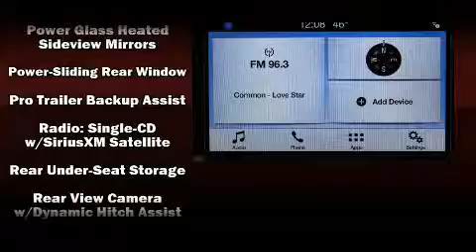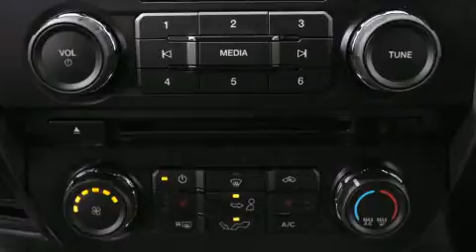2017 Ford F-150 in Falls Church, VA 22044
Koons Falls Church Ford
1051 E Broad St
in Falls Church, VA 22044

Step into the 2017 Ford F-150. This 4 door, 5 passenger truck is waiting for you to take home! Smooth gearshifts are achieved thanks to the refined 6 cylinder engine, and for added security, dynamic Stability Control supplements the drivetrain. Four wheel drive allows you to go places you've only imagined. A wealth of standard features means that you no longer have to sacrifice. Like heated seats, front and rear reading lights, variably intermittent wipers, a rear step bumper, power front seats, adjustable pedals, a trailer hitch, and remote keyless entry. Audio features include a CD player with MP3 capability, steering wheel mounted audio controls, and 7 speakers, providing excellent sound throughout the cabin. Ford ensures the safety and security of its passengers with equipment such as: dual front impact airbags, head curtain airbags, traction control, brake assist, a panic alarm, and 4 wheel disc brakes with ABS. We know that you have high expectations, and we enjoy the challenge of meeting and exceeding them! Stop by our dealership or give us a call for more information.